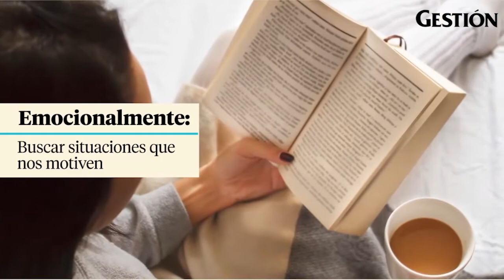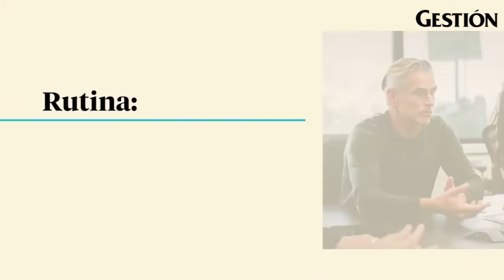¿Cómo abordar la ansiedad durante el aislamiento?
Sandra Corso, docente de Pacífico Business School, explica que accioness tomar para tener un buen manejo mental, físico y emocional durante la cuarentena.